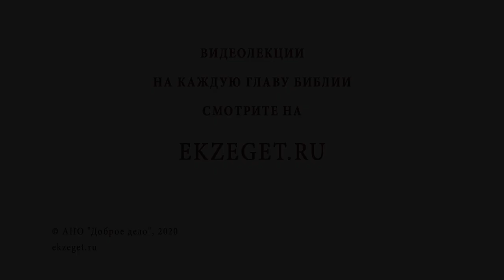Святитель ИОАНН ШАНХАЙСКИЙ. Священник Валерий Духанин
Команда Экзегет.

В сегодняшнем видео вместе со священником Валерием Духаниным вспоминаем о святителе Иоанне Шанхайском.

🔸 Святой 20-го века.
🔸 Скромность Иоанна.
🔸 Польские корни святителя.
🔸 Бегство семьи Иоанна во время революции.
🔸 Постриг в монахи.
🔸 Помогать реальными делами.
🔸 Основание детского приюта в Шанхае.
🔸 Жизнь в оккупации.
🔸 Служение на острове Тубабао.
🔸 Любовь святого к людям.
🔸 Конечный итог земной жизни и канонизация.